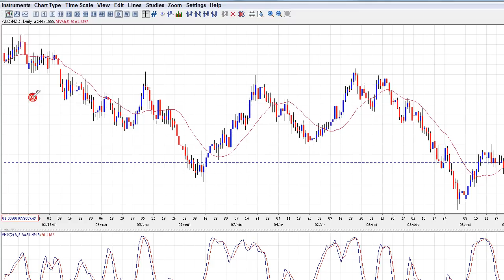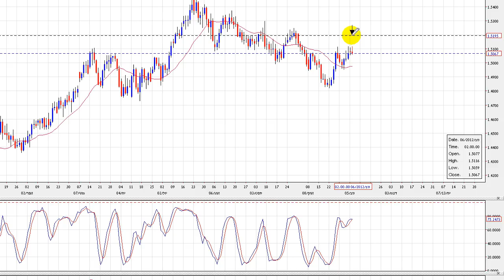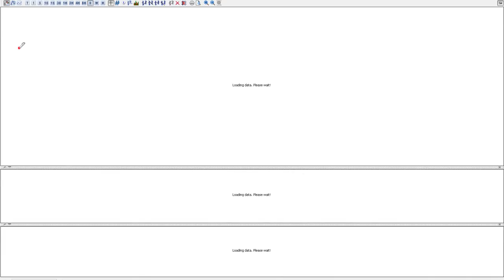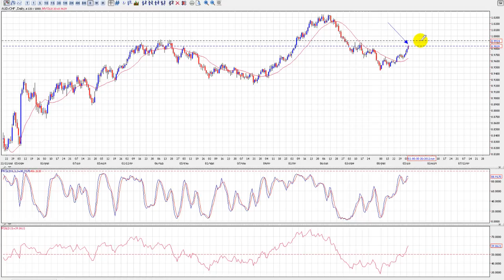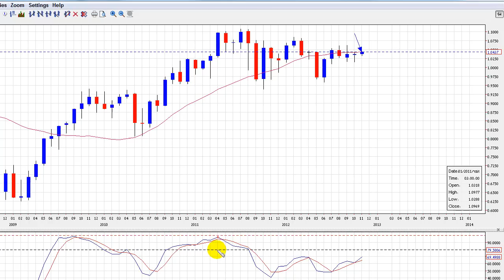מעקב טריידים מצב השוק